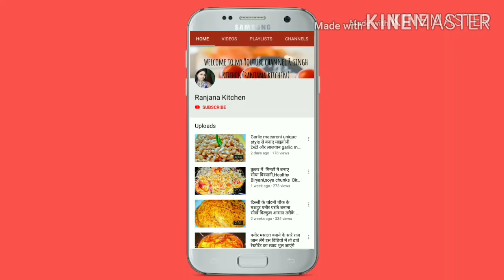How to make 4 Types Parwal ki Sabji Perfect way to cook Sabji चार तरह की सब्जी बनाने का आसान तरीका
Ingredients:

Masala Parwal:

Parwal
Aalo
Garlic-Onion Paste
Turmeric Powder
Red Chilli Powder
Salt
Cumin Seeds
Meat Masala
Tezpatta

Parwal Fry:

Parwal
Chopped Onion
Garlic
Turmeric Powder
Red Chilli Powder
Salt

Parwal K Bhaja:

Parwal
Flour
Oil
Turmeric Powder

Parwal ki Bhujia:

Parwal
Chopped Onion
Turmeric Powder
Salt
Mustard Seeds
Red Chilli